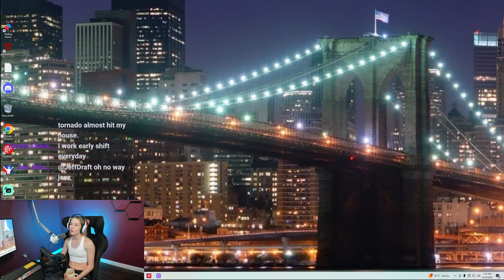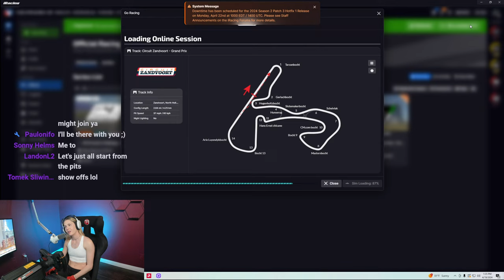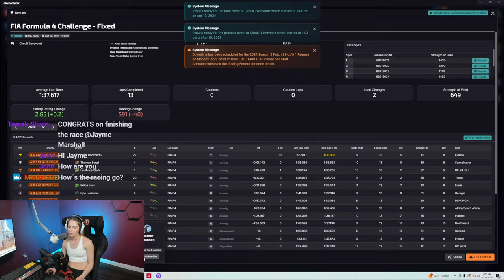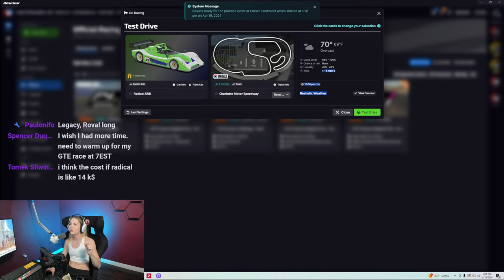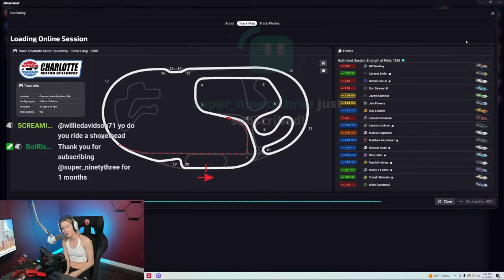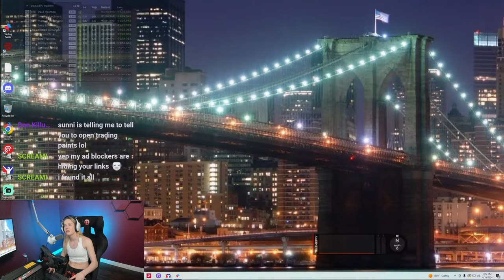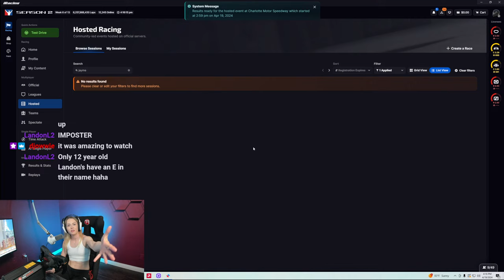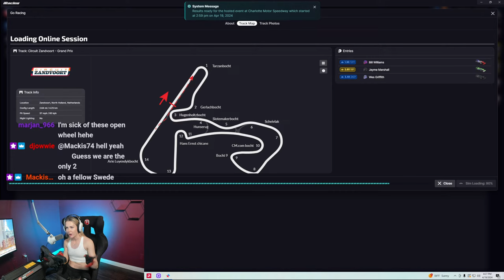F4 Friday Fun Plus Community Race Time! Rookie to Racer day 60! iRacing Live Stream